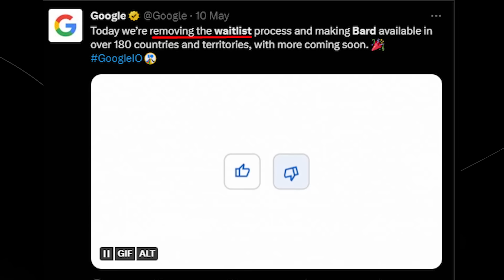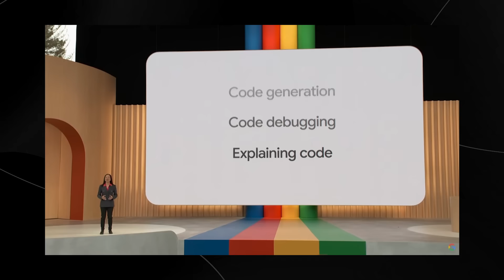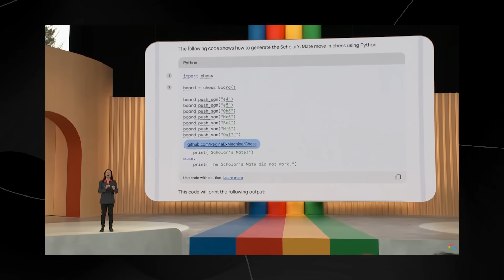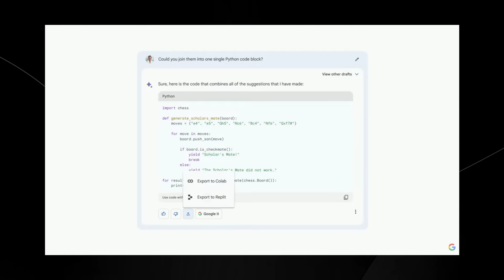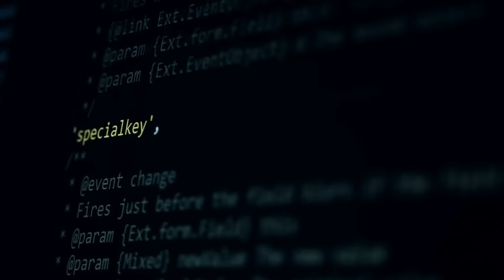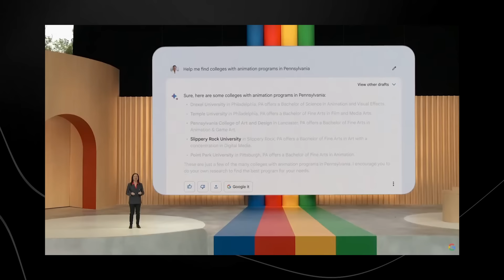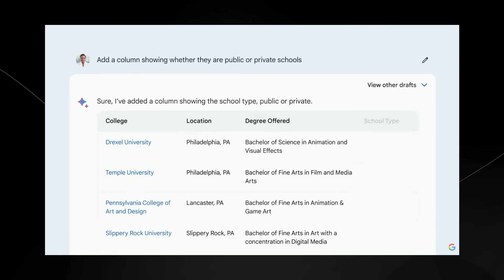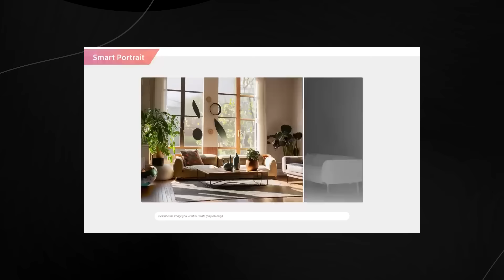Google's NEW AI UPGRADE 'BARD' Takes the Industry By STORM! (NOW RELEASED!)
Google's  NEW BARD Takes the Industry By STORM! (NOW RELEASED!)